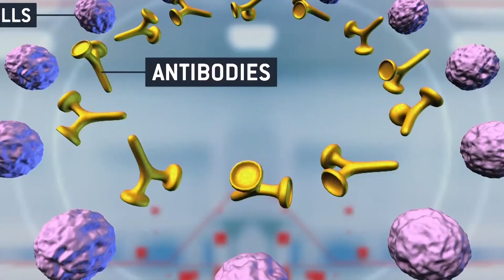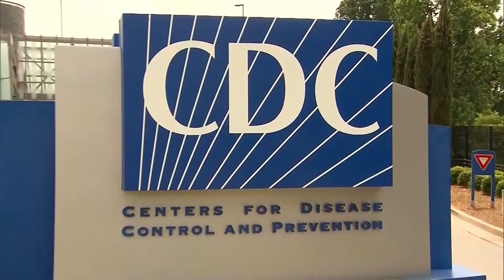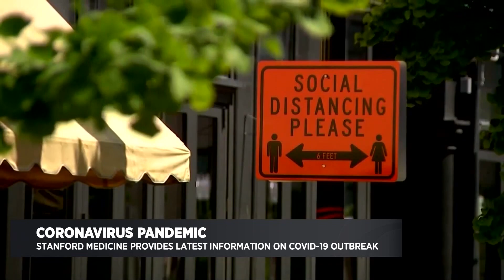Developments On The Coronavirus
CBSN Bay Area interviews Dr. David Relman, infectious diseases expert and microbiologist at Stanford Medicine, about  the Oxford vaccine candidate and just how deadly COVID-19 can be.